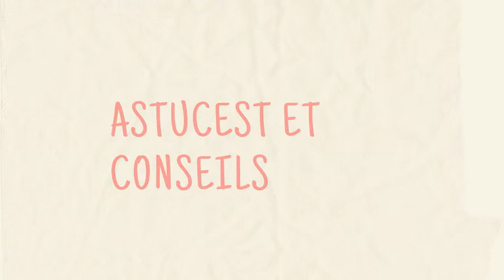Métier de Technicien en Transport et logistique au CANADA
Voici le lien qui te donne plus de détails sur ce métier  au canada